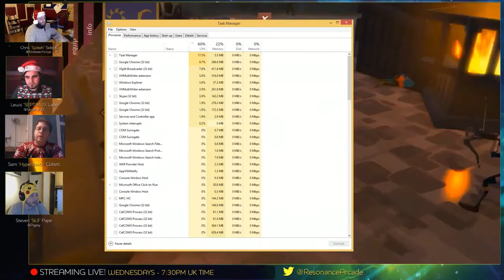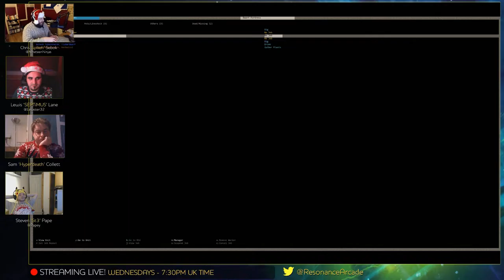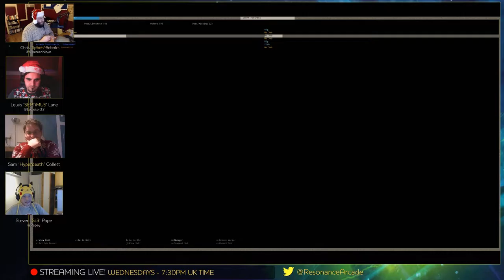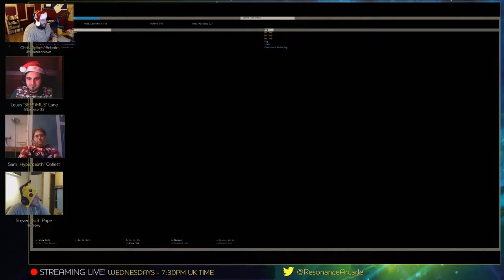Resonance Arcade Gaming Podcast - Episode 56 - Christmas Special 2015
Chris, Lew, Ste and Sam bring you this week's episode.

==Games Discussed==
Fallout: Shelter (Android bug!)
The Banner Saga
Dwarf Fortress
MGS V: TPP
Massive Chalice

==Gaming News / Rumours / Releases / Upcoming==
FF VII Trailer:
FF VII Might be episodic?!
Playstation VR is “nearly ready”. Launching in 2016, for around £350
Witcher 3 mod “Hearts of Card” replaces all combat with Gwent:
Nexus Mods user database hack not a concern, but change your password anyway:
System Shock 3 is confirmed!
£24.99 to boost your Destiny Guardian to level 25 (Destiny is capped to lvl 40). Was “free” with “The Taken King” expansion:
RWBY - Grimm Eclipse - Chris doesn’t want to play because he’s full of spam & eggs...
Kojima has a new studio and has departed from Konami (has deal with Sony). Yesterday (Dec 15th) was his last day at Konami.
Life is strange got a demo!

==People==